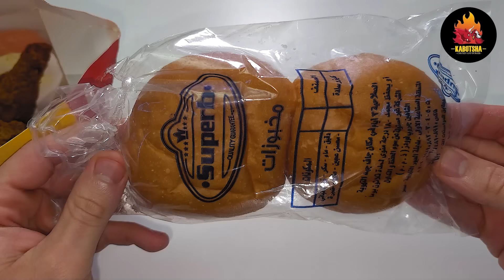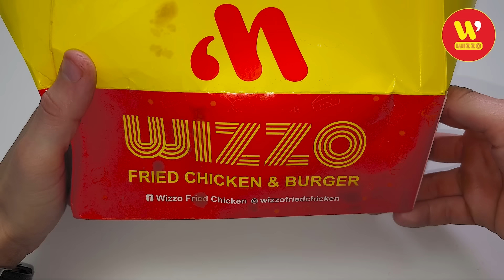أجمد Fried Chicken من المطاعم المصرية في مصر 🇪🇬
تقييم و مراجعة و مقارنة أحسن فرايد تشيكن (فراخ مقلية) و أحسن بديل ل كنتاكي KFC من المطاعم المصرية في مصر في سلسلة تقييم المطاعم و مراجعات و مقارنات اكل شوارع مصر و اكل مصري و اكل سريع و اكل مطاعم مصر 🇪🇬

خدت زوحليقة كبيرة اوي في ١٠ مطاعم فراخ مقلية مصرية و طلبت وجبة 4 قطع سبايسي منهم كلهم و قارنتهم ببعض علشان نعرف مين بيعمل أجمد فراخ مقلية من المطاعم المصرية في مصر 💪❤ قايلكوا كل حاجة بالتفاصيل كلها فى الڤيديو و جايبلكوا خلاصة الخلاصة ❤ شوفوا الڤيديو 👀 و هتعرفوا تاكلوا كفتة حاتي مشوية جامدة منين !! ❤

قولولي فى الكومنتات 👇 جربتوا مين فيهم ؟! و عجبوكوا ولا مش اوي ؟! و مين بالنسبالكوا اجمد مطعم فرايد تشيكن مصري في مصر ؟!